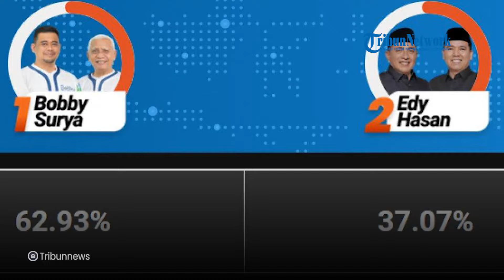Edy Rahmayadi Kalah Telak dari Bobby Nasution Berdasarkan Quick Count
Petahana calon gubernur Sumatra Utara (Sumut) Edy Rahmayadi tertinggal jauh berdasarkan hitung cepat atau quick count Pilkada Sumut.

Edy berpasangan Hasan Basri Sagala hanya memperoleh 35 persen. Sementara Bobby Nasution-Surya 65 persen hingga sore pukul 17.40 WIB, Rabu (27/11/2024).

"Quik Count posisinya di 65 persen dan 35 persen, terus kita cek kemari BSPN PDIP Sumut, baru 30 persen terdata, di tempat ini. Kondisinya juga tidak terlalu jauh beda, posisinya di 60 persen 40 persen, walaupun baru 30 persen data yang masuk," katanya.

Edy Rahmayadi mengatakan, siap menerima hasil real count. Siapa pun yang menang dinilai Edy Rahmayadi sebagai hasil demokrasi.

Editor: sandrio